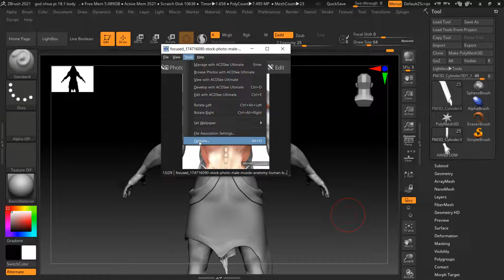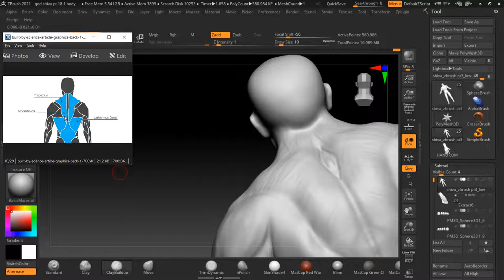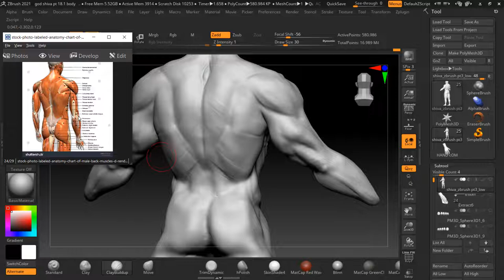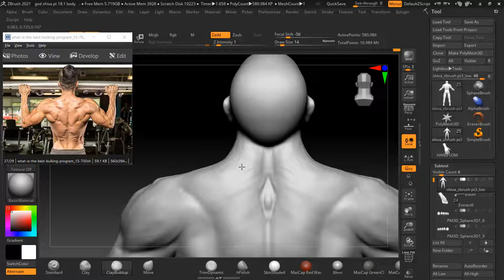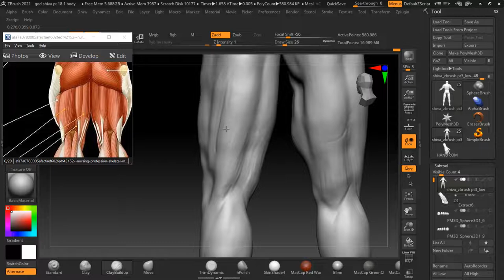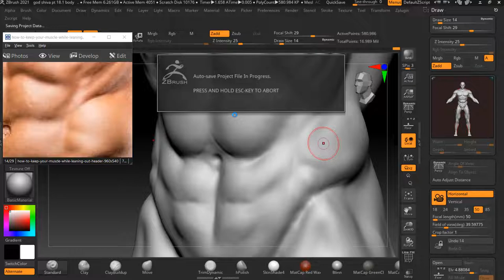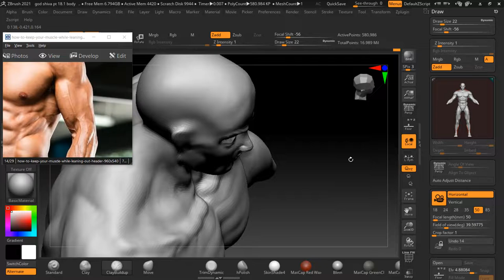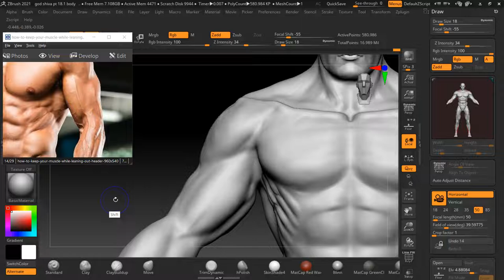God Shiva maya modeling | smite God Shiva pt 19 | maya modeling tutorial in hindi| mala|curve mode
back muscle

new maya
maya tutorial class 3
youtube maya